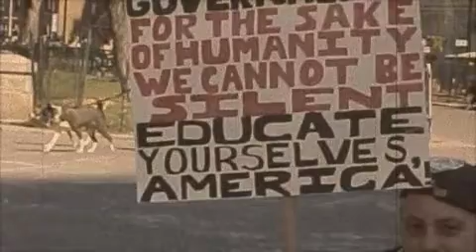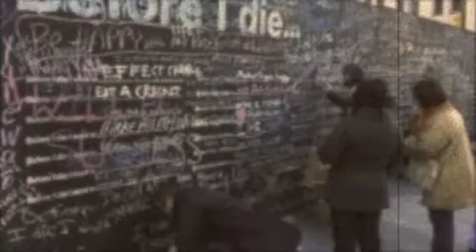Before I Die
All i can say is... THE WAIT IS OVER...